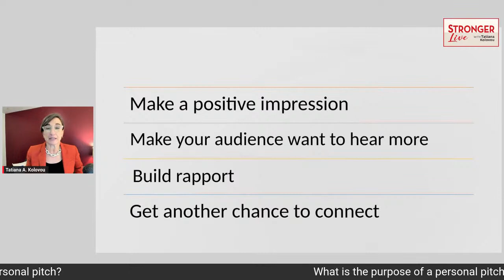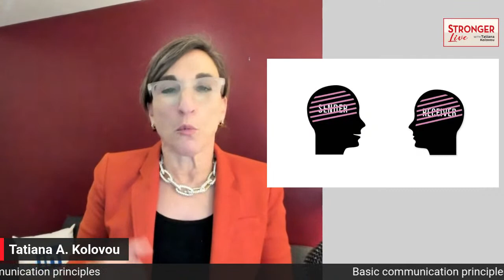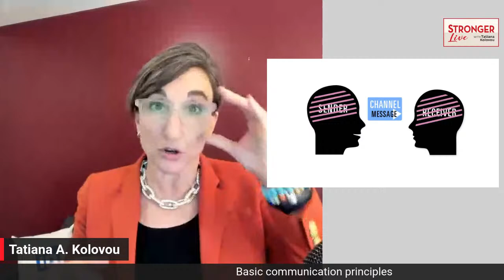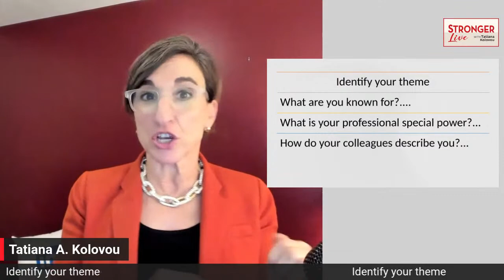"Tell Me About Yourself..." Masterclass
Tips for taking your ‘tell me about you’ narrative and tweaking it so it’s memorable, authentic and effective for your next interview and networking event.